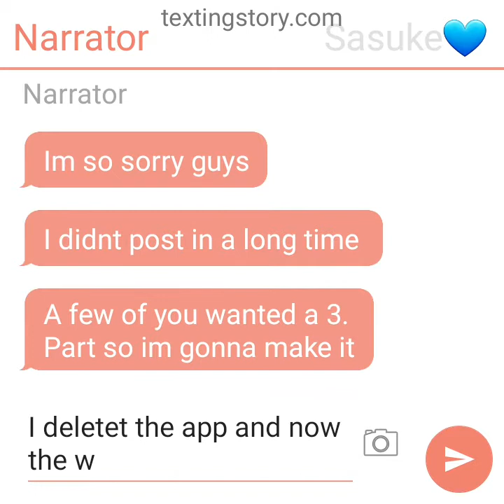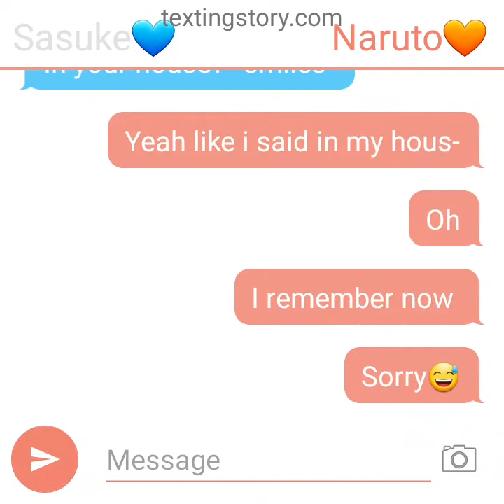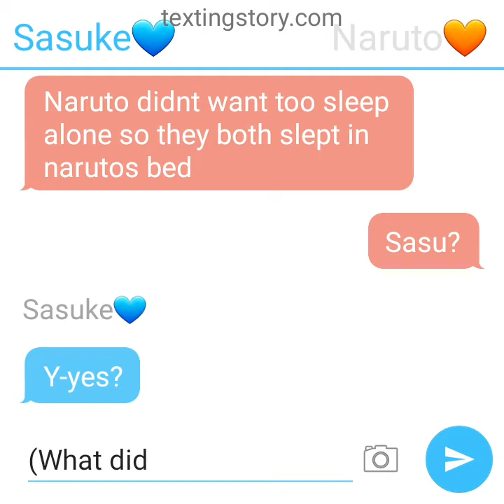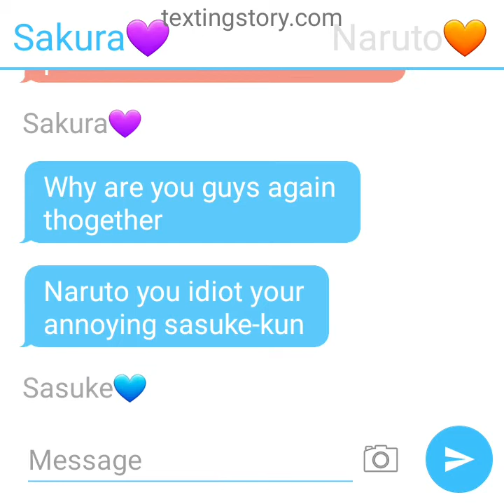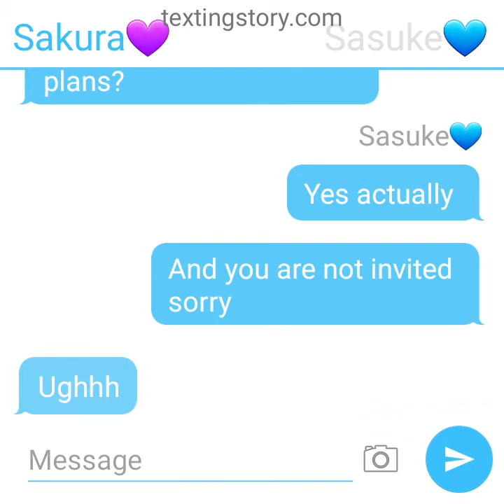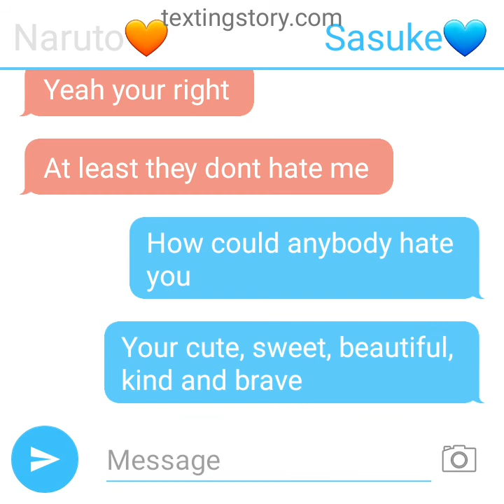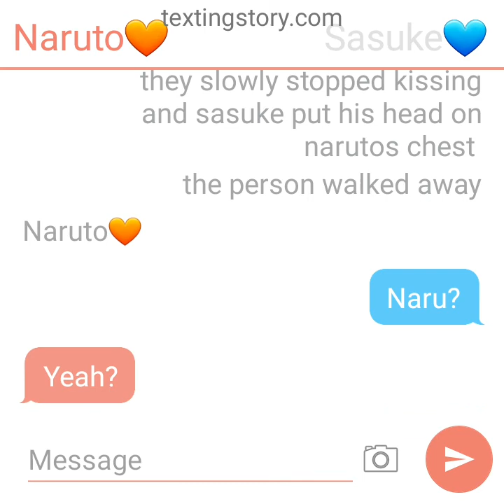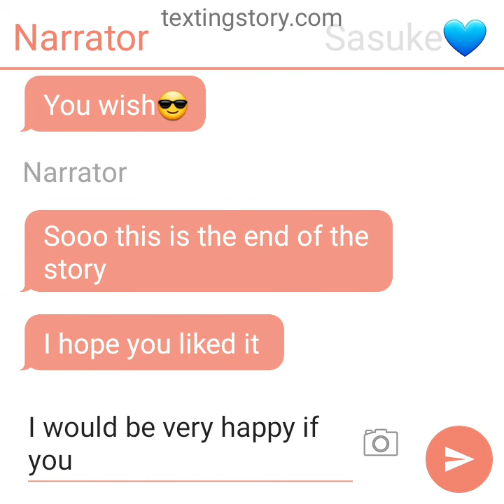Sasunaru part 3 (last part) texting story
im very sorry that i didnt post anything. i ran out of ideas, if you have requests or anything write it pls in the comments. thx for all the support though about ending the story without an part 3 but then i read the comments and it cheered me up. thank you.